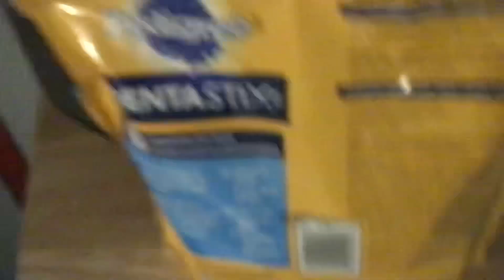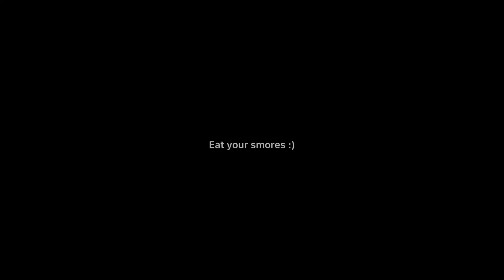HAPPY BIRTHDAY PICHUU (my doggo) 💖💗🌈